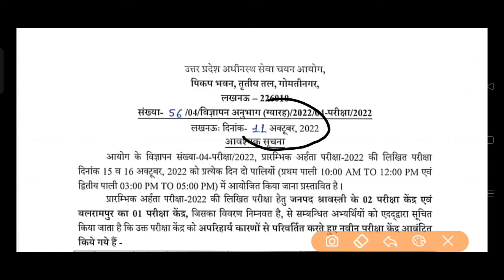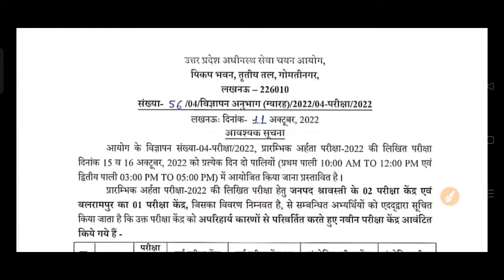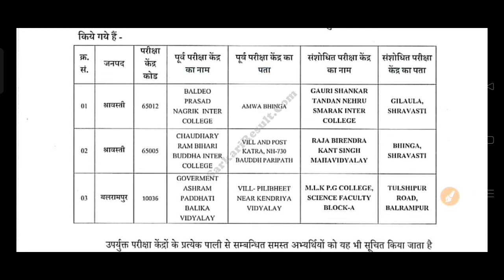upsssc pet exam center change ho gya hai |pet 2022 center change today news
upssscpet gk gs
upsssc pet by chandra institute
upsssc pet classes chandra institute
upsssc pet
upsssc pet practice set 2022 chandra institute
upsssc pet practice set
upsssc pet practice set by chandra institute